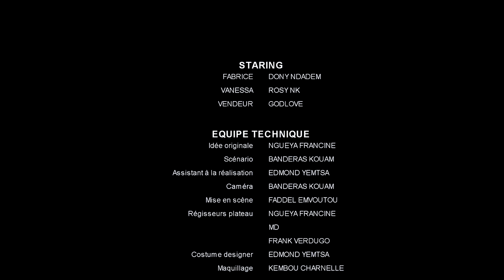AFFAIRE POULET _ LE FILM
Se faire prince charmant ou dulcinée requiert un charisme qui pousse parfois à  faire bonne mine et se faire désirer...